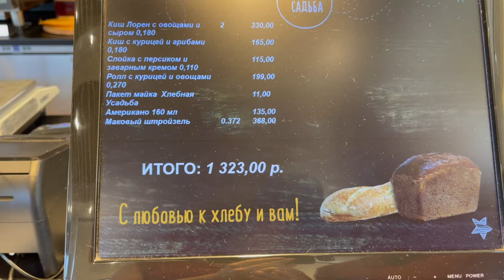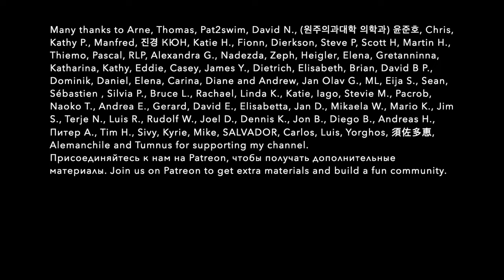LAKE ADVENTURES VLOG. Learn everyday summer vocabulary in Russian. Slow Russian for A2 with subs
Join me at my dacha for a relaxing day by a beautiful lake while learning Russian! In this video, we’ll pack our bags and learn everyday Russian vocabulary, shop for picnic food, and enjoy a summer day at the lake. Along the way, you’ll get authentic Russian language practice with subtitles—perfect for beginners.

Plus, a big congratulations to the Italian team for winning the Olympic gold medal in women’s volleyball!

This video offers Russian listening practice with real-life situations, helping beginners improve their vocabulary and understanding. Don’t miss out—learn Russian with engaging and authentic content! 🔥 PDF transcriptions of my videos and podcasts with accented text and English translations